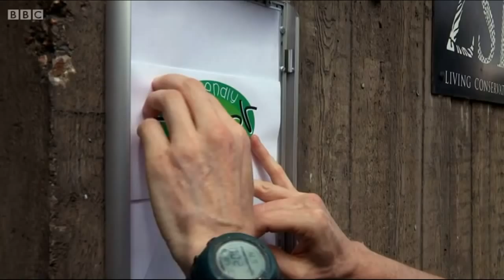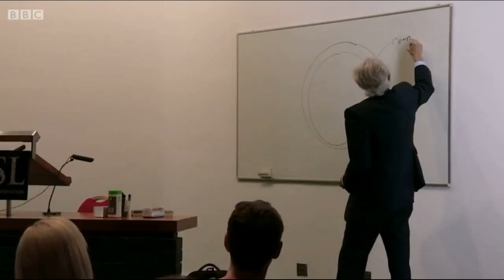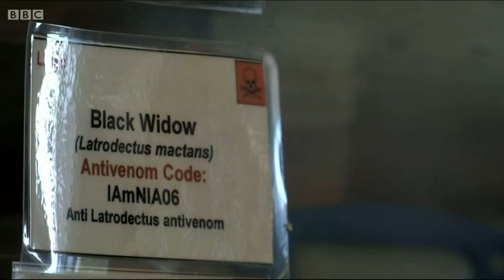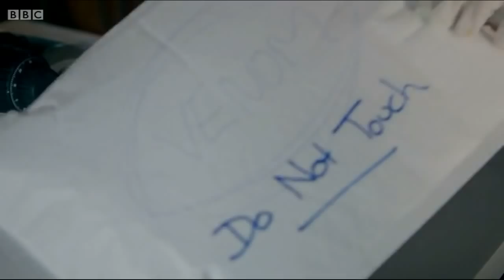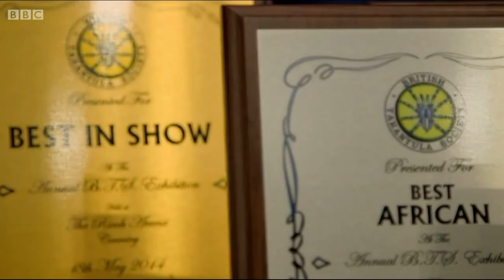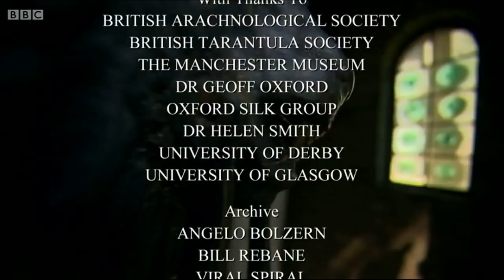Spider House - BBC Documentary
Visit TARANTULA KEEPERS - The largest, friendliest and most active spider/tarantula hobbyist/enthusiast group on the internet, SOCIAL MEDIA/FACEBOOK with approximately 20,000 members.

Spiders are quite possibly the creepiest thing on the planet and will have even the most burly man screaming like a school girl and jumping on a chair. But they are actually weirdly fascinating. OK, bear with us on this one.

New BBC Four programme Spider House, which sees an entire house filled with all kinds of the eight-legged freaks, seems like the stuff of nightmares within nightmares within nightmares. But actually it’s 90 minutes of, interesting, albeit insanely disturbing, spider facts.

We warn you: If you do plan on watching, it’s a full hour and a half of spider close ups, spiders moving about, spider cannibalism. You name it, it’s in there.

However, although they might give you the heebie jeebies, there’s a lot you might not know. Like did you know Daddy Longlegs are actually very vicious (to other spiders, not humans)? Or that spiders can’t get wet? And why they always seem to pop up when we’re in the tub?

This is what you’ll learn if you just grin and bear it:

1. Spiders eat the equivalent of the human population of the UK in flies and other insects every year

2. Why do we find spiders in the bath? Because they like to have a drink. Makes sense. Our houses are pretty dry, so they head to the bathroom to quench their thirst

3. If you see a spider scurrying fast they have sex on their mind – they’re searching for a mate

4. False widow bites are not actually that bad. According to spider expert Tim Cockerill: ‘The false widow bite is no worse than a bee sting’

5. Tarantulas don’t like our weather. That’s why they don’t live here. So don’t panic, you won’t find one of those climbing back up your plug hole

6. Spiders’ stomachs can only take liquids, so they have to liquefy their food before they eat it. They bite their prey and empty their stomach liquids into the fly which turns it into soup for them to drink. Yummy.

7. There is such thing as the British Tarantula show, which is basically like Crufts for spiders. Think thousands upon thousands of tarantulas in one room.

8. Spiders are covered in water-repellent hairs, which trap a thin layer of air around the body so they can’t get wet. It also means they always float and some can survive under water for hours. Don’t wash spiders down the plug hole!

9. But soaps and products that get washed down the drain destroy the spider’s ability to trap the air so they sink and drown. So don’t wash them down the sink people, take them outside and set them free!

10. Male spiders don’t have a penis. Instead, they have two appendages called pedipalps, which they charge with sperm and insert into the female spider’s reproductive opening. Oh, the old romantics.